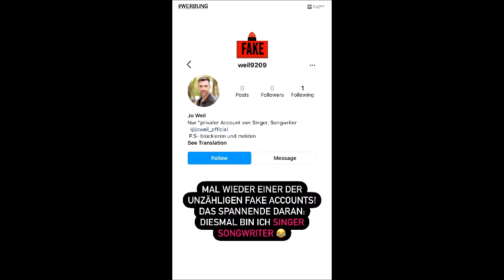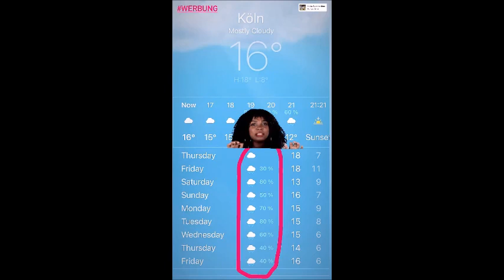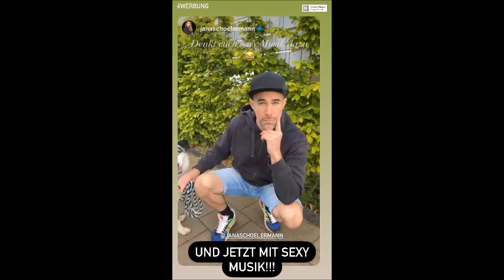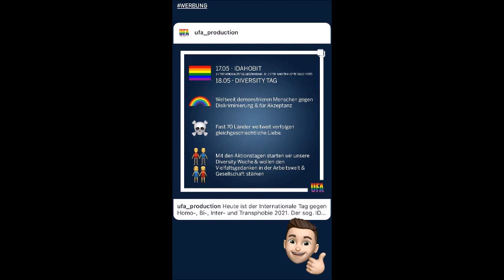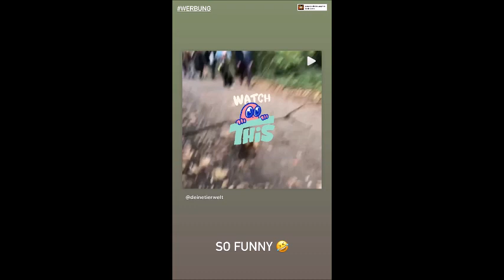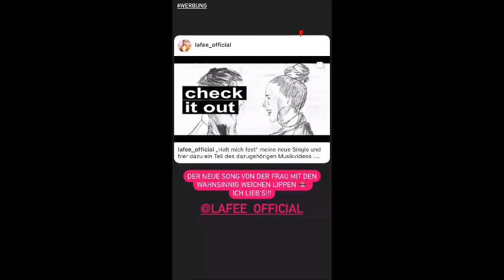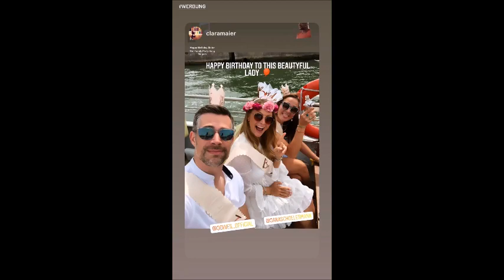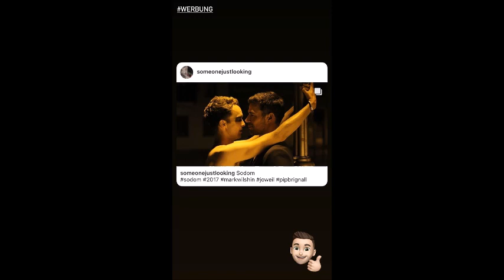17 to 23.05.2021 - Jana's birthday, Mom's birthday and others for Jo Weil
If you think what i do on this channel deserved a little Something, it's your choice to click on this link :

Hugs

88Chrolli